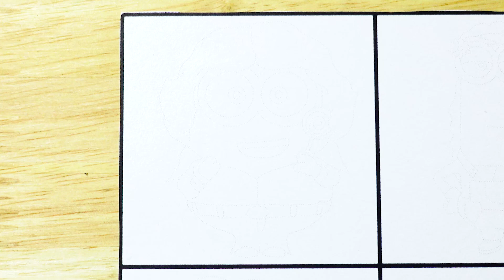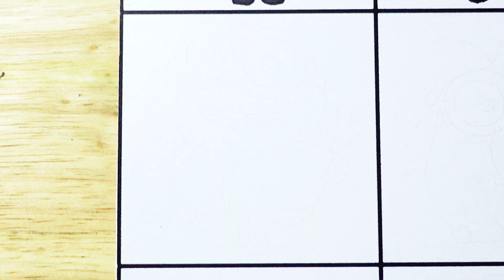Drawing the Minions | MINIONS 2 THE RISE OF GRU Movie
Drawing the Minions from MINIONS 2 THE RISE OF GRU 2022 Movie. Enjoy!!!